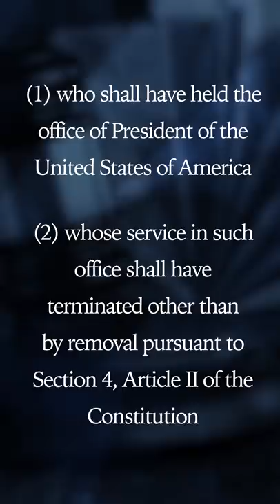Will Trump Lose His Pension?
Welcome back to LegalEagle.  The most avian legal analysis on the internets.